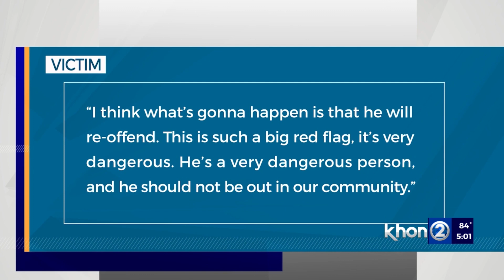ʻManoa rapistʻ set to be released from prison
After more than 40 years in prison, the man dubbed the "Manoa rapist" is set to be released. His attorney said John Freudenberg has paid his debt to society, but one of his victims says it's a big mistake.